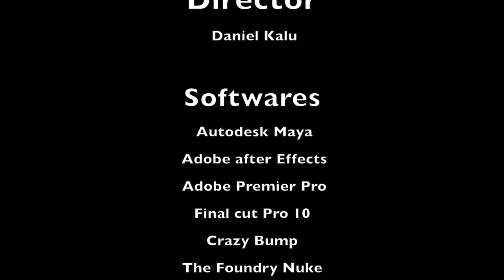21st Century Moses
This is a kind of Moses activating a bridge across the red Sea.
the characters were shot on green screen and compositing done in Nuke and after effects